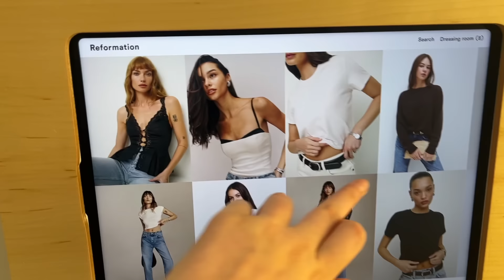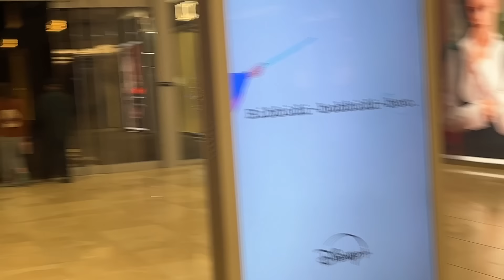Come organize my bathroom with meee | Day 13 | The Moving Series